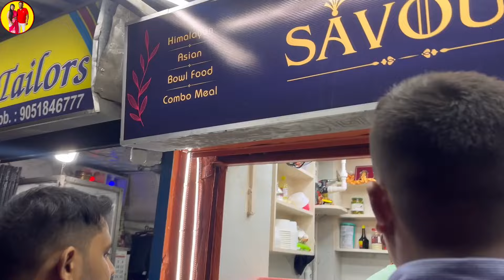এই গরমে 🥵 বারুইপুর থেকে ফিরেই ছেলে কে নিয়ে ছুটলাম ইস্টবেঙ্গল ক্লাবে Football Practice এ ⚽❤️💛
daily vloggers
daily vlogs Bangal Chele Sourav With Better Half
a daily vlog
daily vlog channel kaise banaye
daily cooking vlogs
daily vlog fashion designer
daily vlog healthy
daily vlog healthy lifestyle
in a day vlog
daily vlog kivabe korbo
daily vlog kolkata
football highlights
football live
football khela
football shorts
football games
football analysis
football edits
entertainment
entertainment ki raat housefull
a entertainment channel
entertainment bangla
family fun pack
family talks
family channels
east bengal football club
east bengal football club history
how to join east bengal football club
mohun bagan east bengal football club
east bengal football team
east bengal football news
history of east bengal football club
east bengal football team news
east bengal football team song
international football
international football highlights
international football highlights today
international football match
international football khela